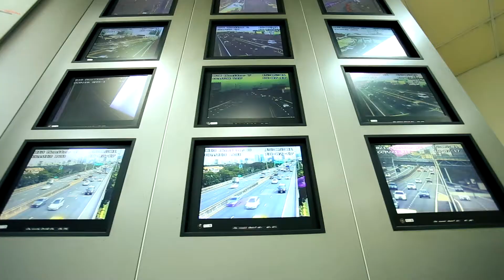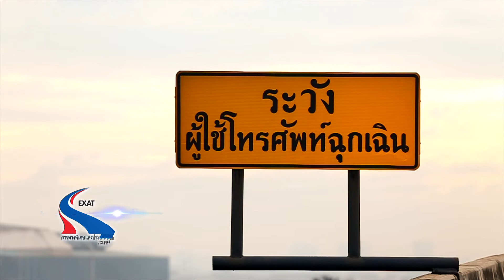สารคดีการทางพิเศษ "ตอนที่ 6 กองสื่อสาร"